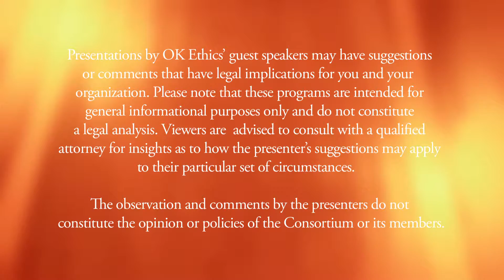David Woods & Brent Douglas - March 17, 2015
Presentations by OK Ethics' guest speakers may have suggestions or comments that have legal implications for you and your organization.  Please note that these programs are intended for general informational purposes and do not constitute legal advice.  Viewers are advised to consult with a qualified attorney for insights as to how the presenter's suggestions may apply to their particular set of circumstances.

The observations and comments by the guest speaker do not constitute the opinion or policies of the Consortium or its members.